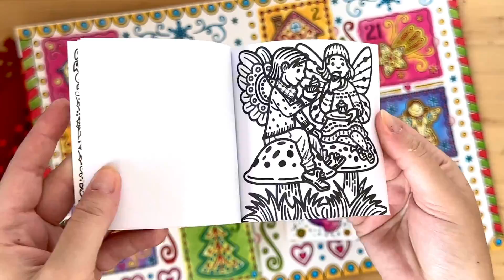Kouzelné malování vodou Adventní kalendář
Zpříjemněte si čekání na Štědrý den s tímto adventním kalendářem v překrásném vánočním balení. Uvnitř najdete celkem 24 knížek s černobílými obrázky. Bílé části lze velice snadno vybarvit - stačí namočit štětec, který je součástí kalendáře, do vody a barva se jako zázrakem na bílém podkladě objeví. Součástí každé knížky je i karta zabraňující prosáknutí vody. 24 knížek přináší 24 různých adventních a vánočních témat, o kterých si můžete společně vyprávět. Představte si, jakou radost budou vaši nejmenší mít, až každý den objeví ve vánočním adventním kalendáři pro děti místo čokoládičky jednu knížku. Ve vaší rodině se tak zrodí zbrusu nová, kouzelná předvánoční tradice.